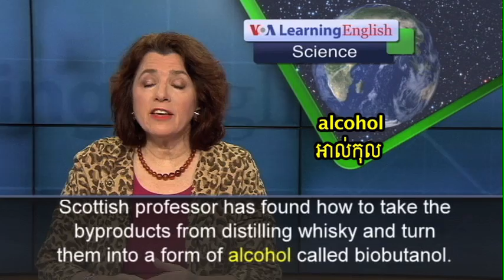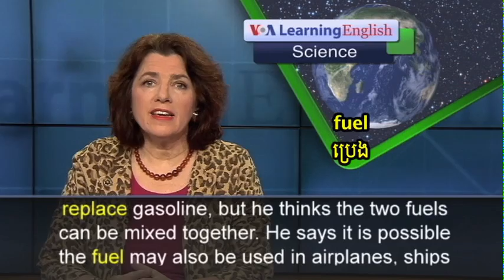Whisky Byproducts May Fuel Cars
Waste products from a popular alcoholic drink could be used in the future to make biofuel.